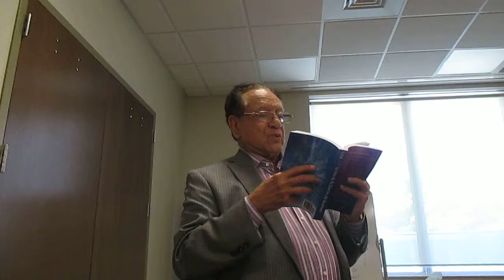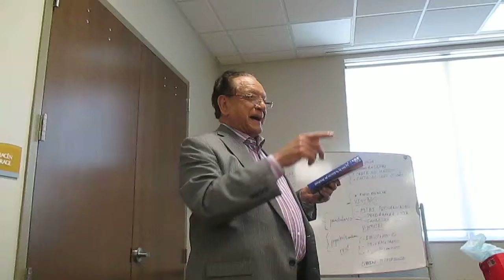Academia Historia de Cuba ( cortesía de Alfredo A. Ballester)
Dr. Luis Conte Aguero, Presidente de la Academia habla de uno de sus libros.